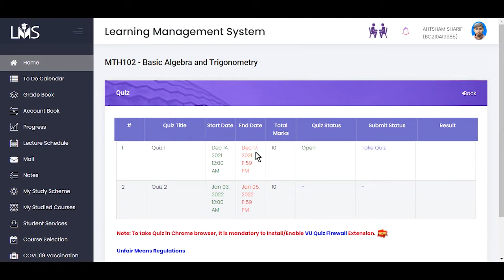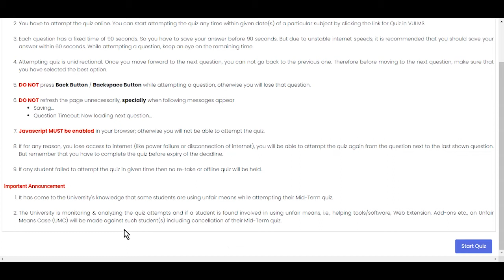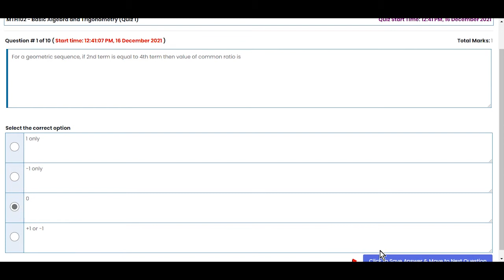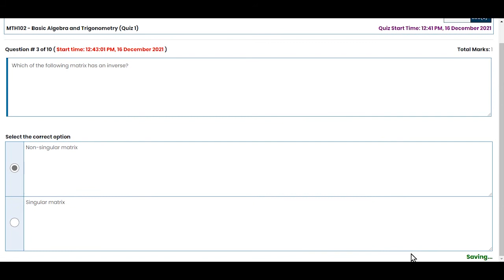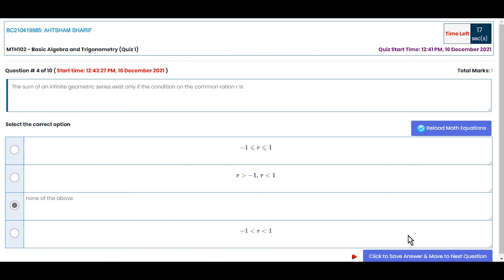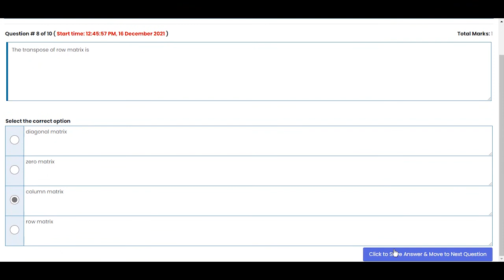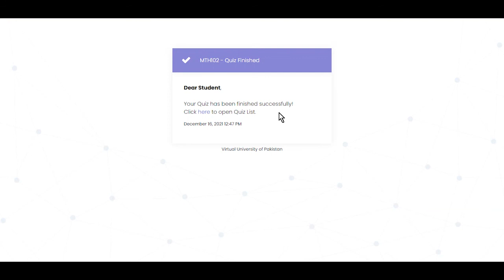Quiz 01| 100% Solution| MTH102 Course | FALL 2021 | Basic Algebra and Trigonometry | BS | VU Quiz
Hi! Hope you are all doing well!

In this video, i will show you how you can easily attempt an online quiz of math course of MTH102 of virtual university. You can find all the answers of the questions asked in the quiz of MAT102 course FALL 2021 Semester. Hope you really like it.

As the main agenda of this channel is to show the real life applications of subject mathematics in our daily life, so this is the first step towards this mission. Watch our Series 01 titled as geometric shapes by clicking the following link: